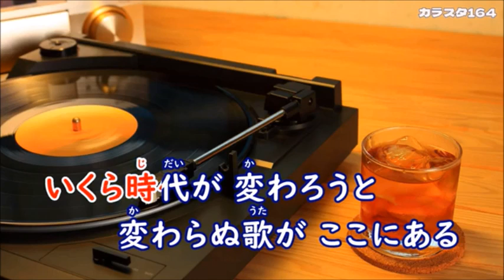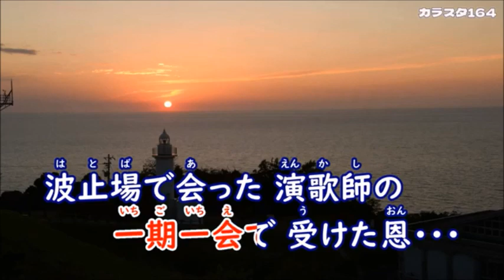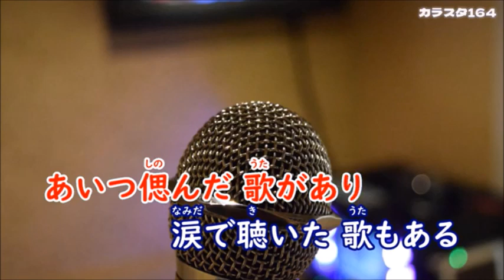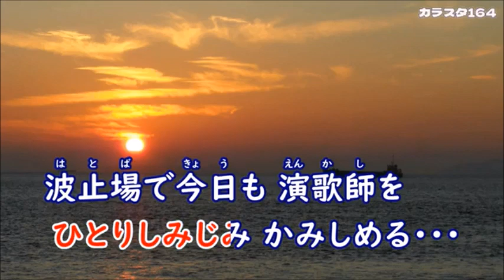波止場の演歌師 すがあきら cover yositaka